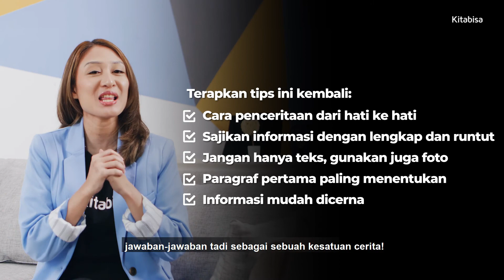Tips Biar Deskripsi Halaman Galang Dana Kamu Menarik Bagi Donatur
|Selain lengkap dan runtut, deskripsi halaman galang dana kamu akan jauh lebih menarik jika diceritakan dari hati ke hati. Tonton video ini sampai habis agar deskripsi halaman galang dana kamu bisa menarik banyak calon donatur!

Gabung dalam misi kebaikan dengan bikin galang dana sendiri di sini